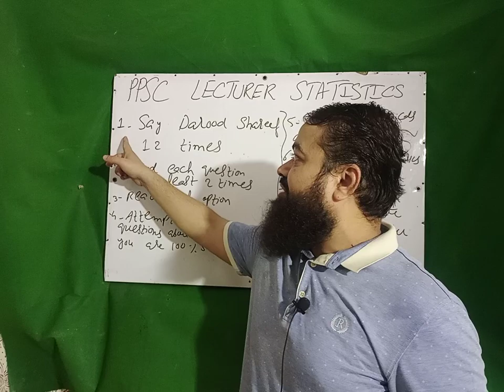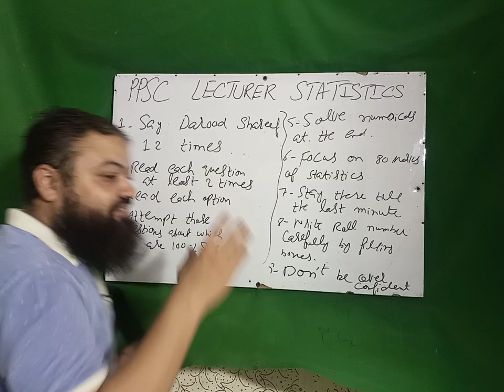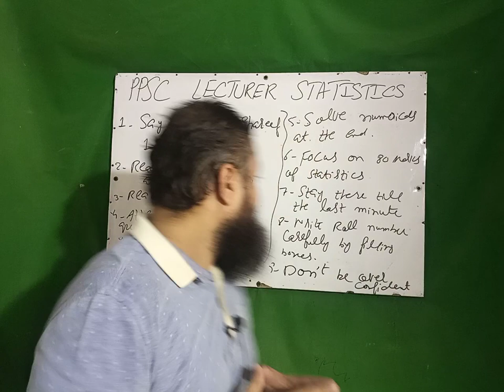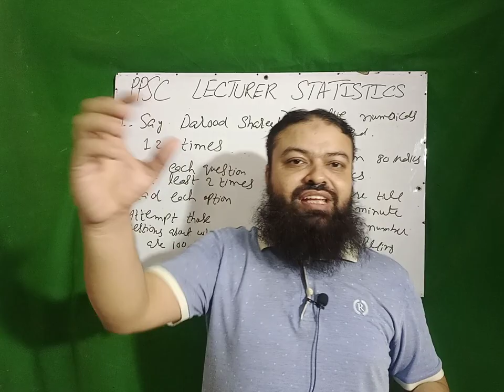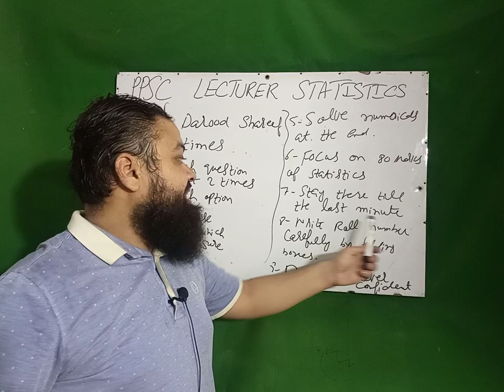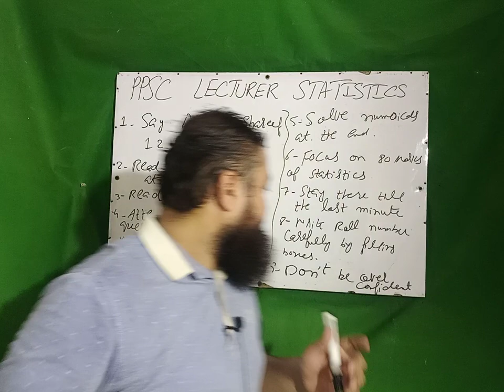PPSC LECTURER STATISTICS ( 9 IMPORTANT POINTS)